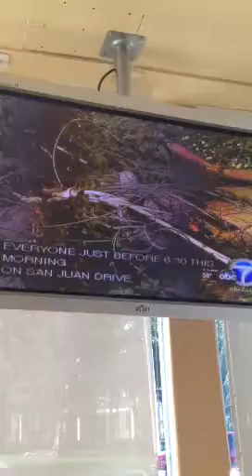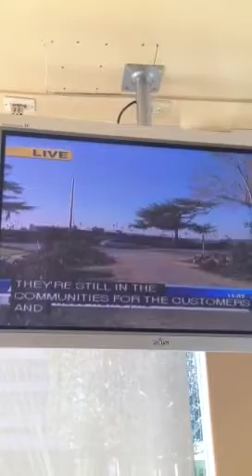Santa Ana wind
Santa Ana winds